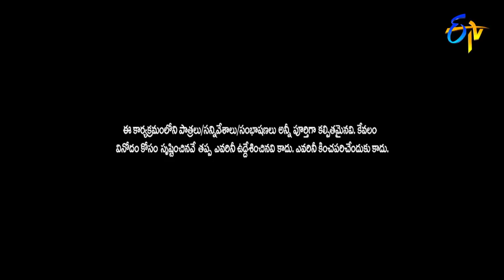Jessica Jessica Song - Amardeep & Teju Dance Performance | Idhi Kadha Pandagante | ETV Diwali Event